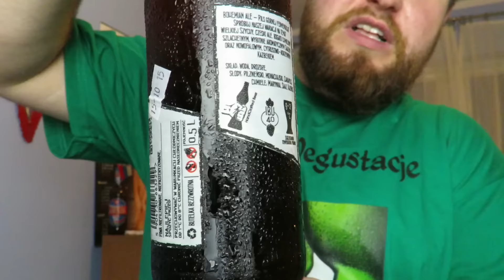Browar Reden - Czech Point Bohemian Ale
Przepraszam za słabą jakość nagrania, ale używam nowego sprzętu do nagrywania i cały czas uczę sie go obsługiwać.